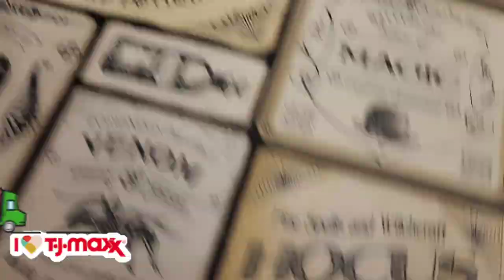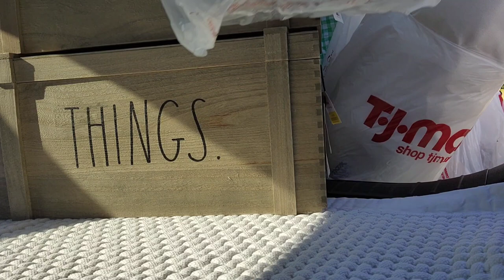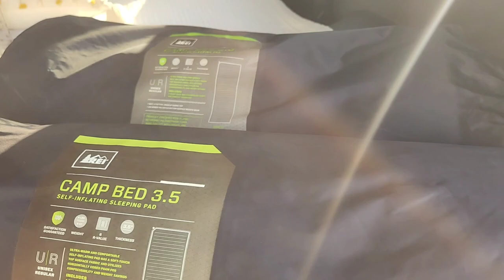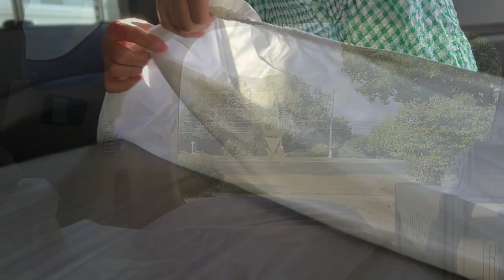🚘🚙 No Build SUV Camper Conversion | 2020 HYUNDAI SANTA FE Camping Setup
Solo SUV Camping Setup | 2020 Hyundai Santa Fe

LED Camping Lantern Rechargeable

Portable Butane Gas Stove

Twinkle Star USB Fairy String Lights

BAVITE Swivel Swing Magnetic Hook

Reflectix Insulation Roll

Tablet Car Mount Holder

Comfort Zone Portable Mini Heater

Triangle Rainbow Flag

Yeti Mug

Under Armour 64 Ounce Water Jug

LED Cotton Ball Light

Mesh curtains

Air Mattresses: Rei

👉 🚦🚘🚦 How to turn your SUV into a Camper * Easy NO BUILD Car Camper // 2020 HYUNDAI SANTA FE

Adventures – Markvard, Luke Bergs & LiQWYD